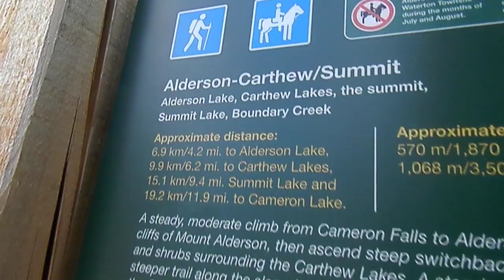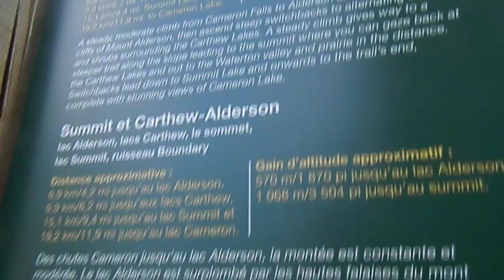Carthew-Alderson: You Are Here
July 5, 2023. 5:31 PM. Carthew-Alderson, Waterton Lakes National Park, Alberta, Canada.